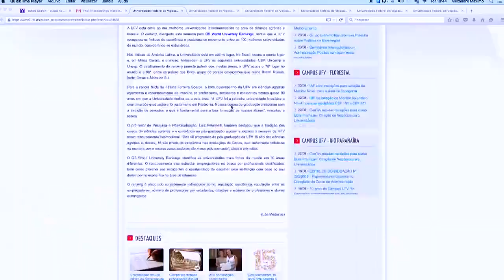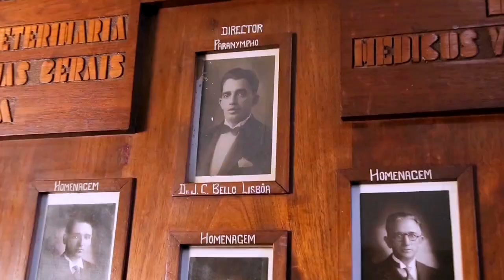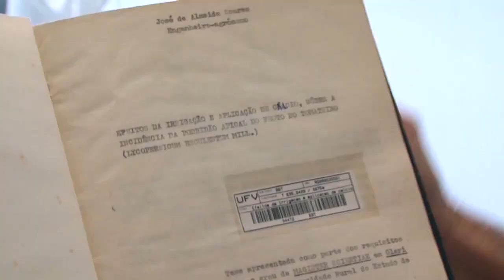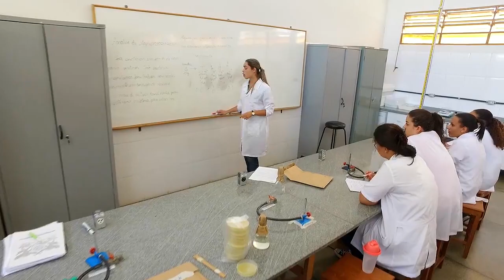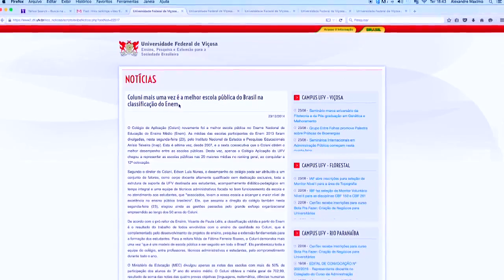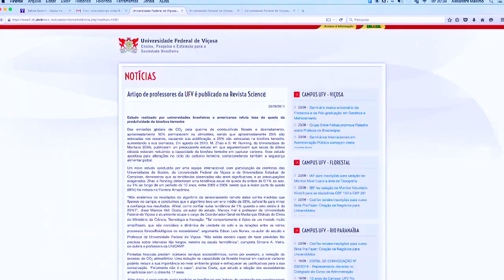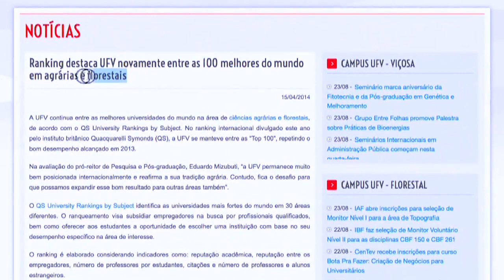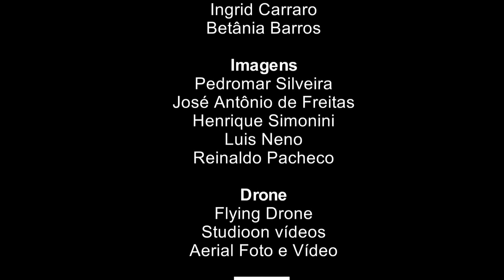Universidade Federal de Viçosa - UFV histórico dos 90 anos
Se você está pensando em estudar na UFV, aproveite para conhecer melhor esta famosa universidade, que completou 90 anos de atividades de ensino, pesquisa e extensão.